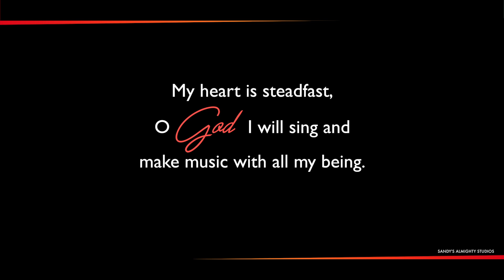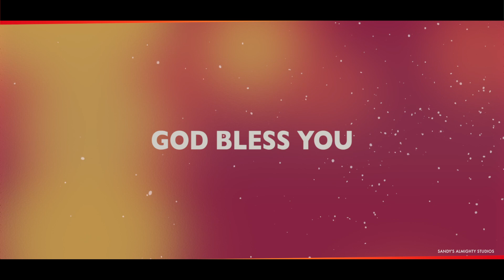Ninu Polinavarevaru || Sandeep || Benny Joshua || Telugu Christian Song || Cover Song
Sandy's Almighty Studios reserves the right to moderate any comments/commenters that are off-topic, may disrupt the service, be abusive, indecent/inappropriate in nature or as we deem necessary

Special Thanks to Pastor Benny Joshua for this wonderful song